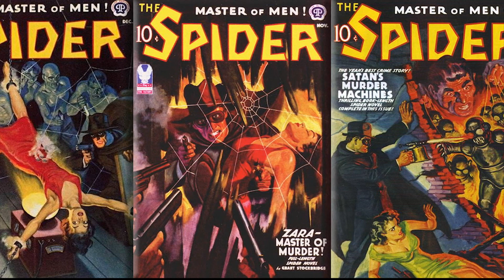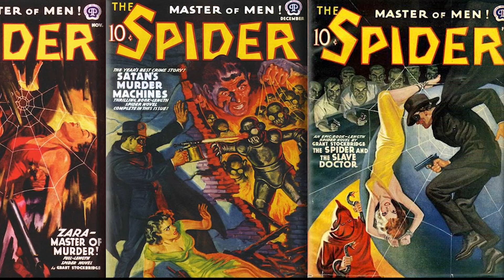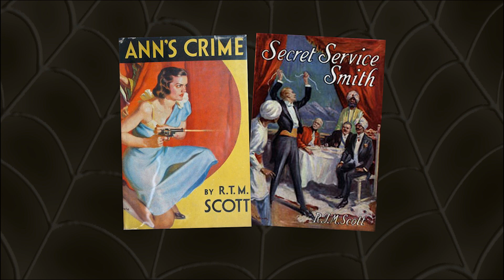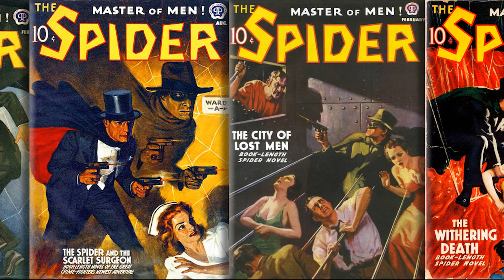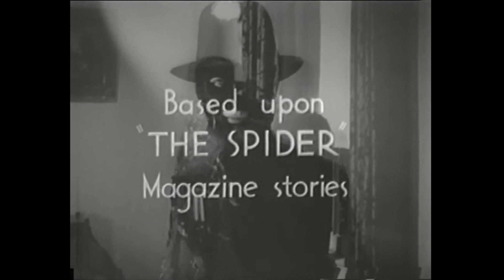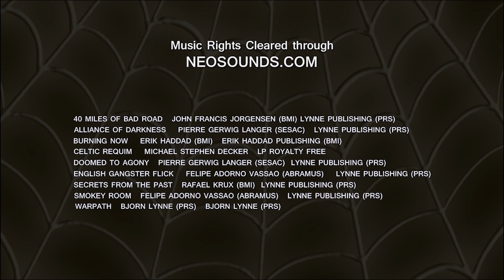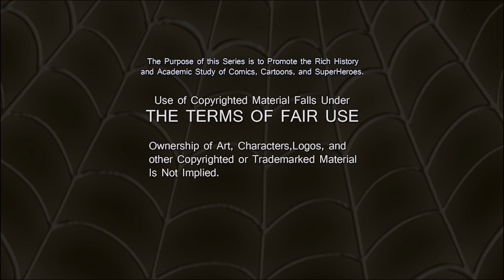Lost Hero of the Golden Age: The Spider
The Spider was one of the top pulp magazine avengers of the 1930s. His pulp magazine was a top seller and had an amazing 11 year run. At one point,  he was so popular that Columbia pictures did two 15 chapter serials.

Please support my New Computer Fund...